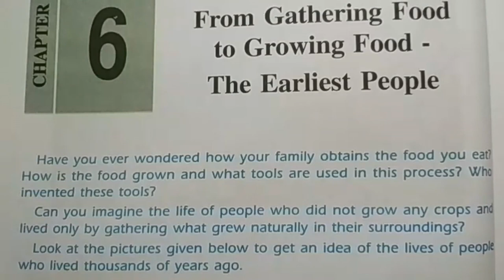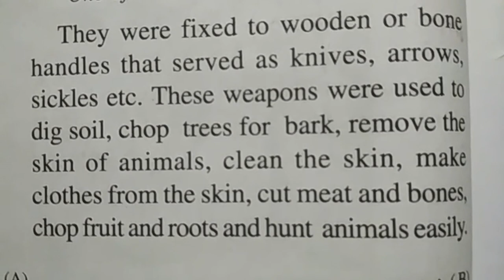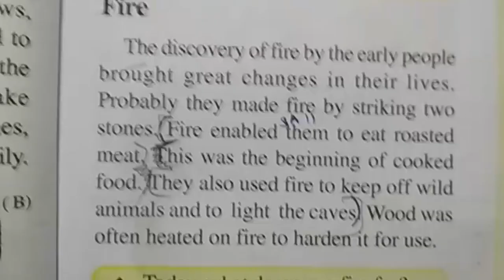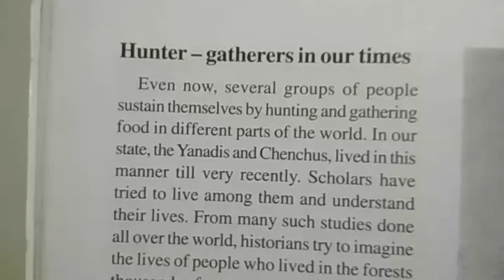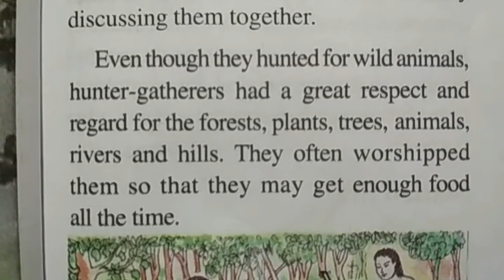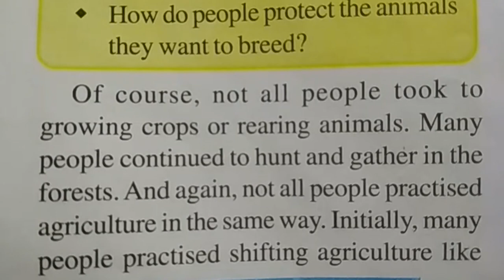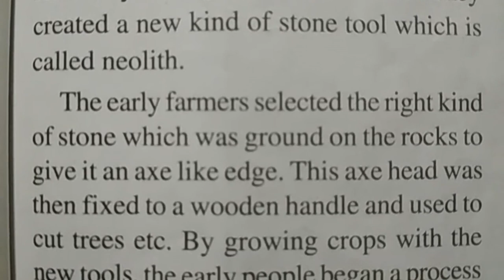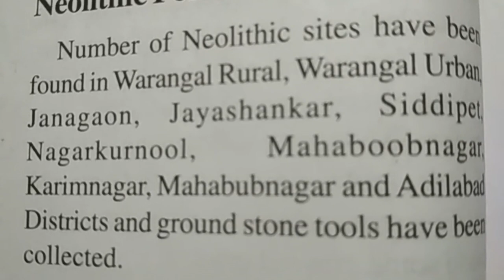Telangana 6th class Text Books | Lesson No. 6 Earliest People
TS 6th class Social lessons reading Demonstration .
Telangana 6th class Text Books Lesson 6 Earliest People.